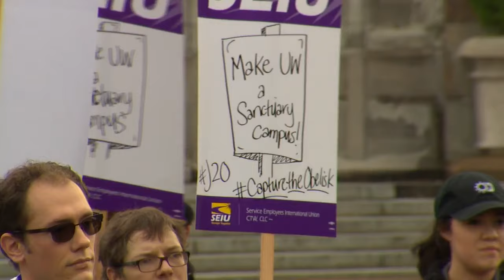RAW: Protest against President Trump at University of Washington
Students protested the inauguration of President Donald Trump at the University of Washington.